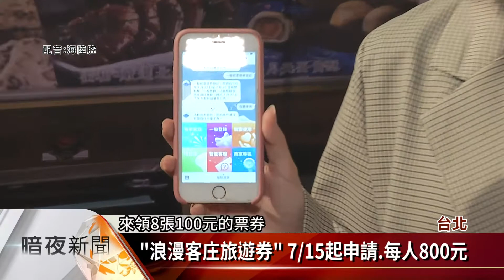客委會振興加碼 「浪漫客庄旅遊券」800元【客家新聞20200708】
中央祭出振興三倍券，文化部有藝FUN券，客委會也宣布推出每人800元的「浪漫客庄旅遊券」，從7月15日及22日分為兩階段開放民眾申請，未來只要憑電子票券，就能到超過4千家的客庄指定店家消費使用，來帶動因為疫情影響而受到衝擊的客庄產業。